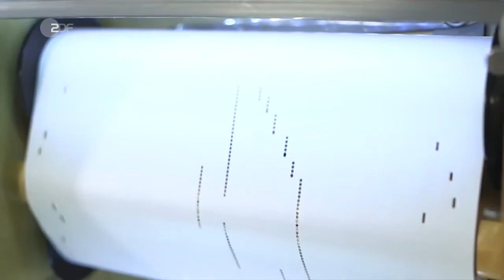Welte-Mignon Reproducing Piano report heutejournal 02.08.2021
A great little report on the current activities with reproducing piano rolls used in studies and teaching esp. in times of Corona presented at heutejournal of 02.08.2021. Sebastian Bausch (SWZ), Peter Phillips (AUS) and many others are behind these initiatives. What a great chance to give this special topic such an audience! Source